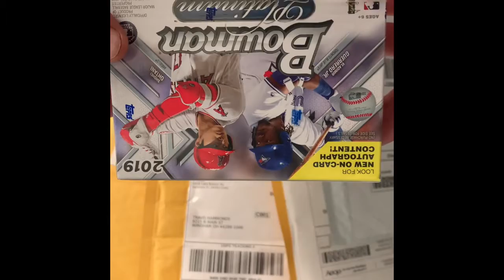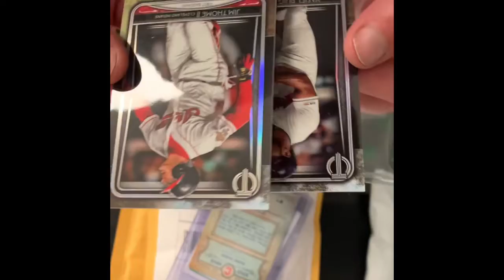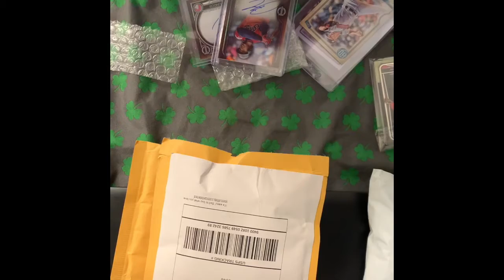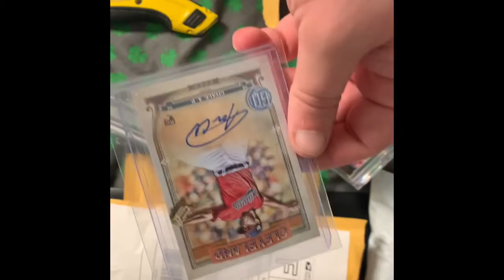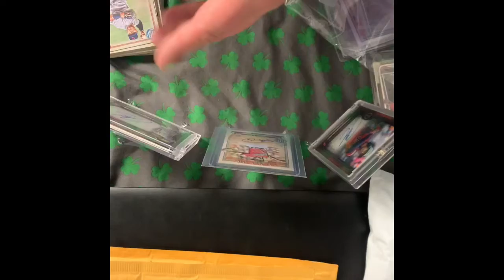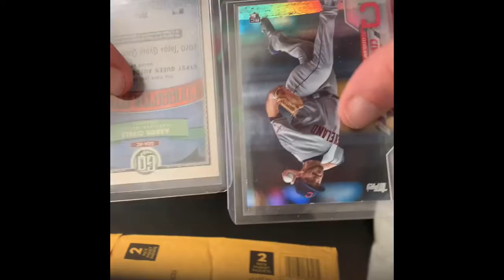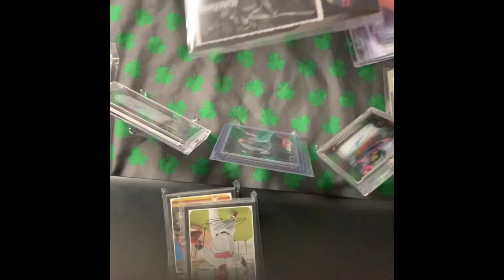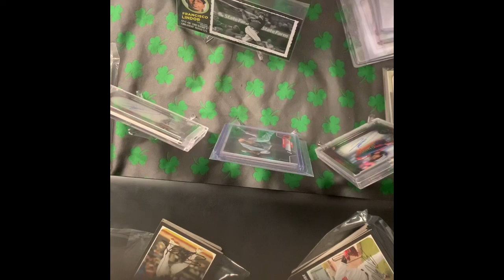MAIL DAY!! Fresh back in the BUCKEYE State! TOPPS TRIBUTE!!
Just arrived back in Ohio from a long, EVENTFUL, weekend trip to see our family in West Virginia. While we were gone we received deliveries from multiple breaks that we participated in over the last few weeks. Some straight 🔥🔥🔥🔥 2020 TOPPS TRIBUTE, 2020 Topps Heritage, 2020 Tops Gypsy Queen, and more! Check it out & tune in tomorrow afternoon when we bust open a sealed 2019 Bowman PLATINUM Blaster box & a 2020 Topps Tin!